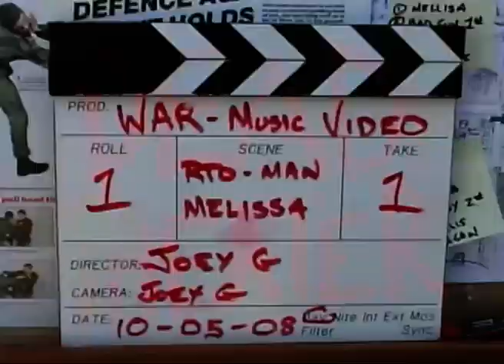The Making of Dead Theater - 2008 Music Video - Joseph Signature Arts Film school Archives